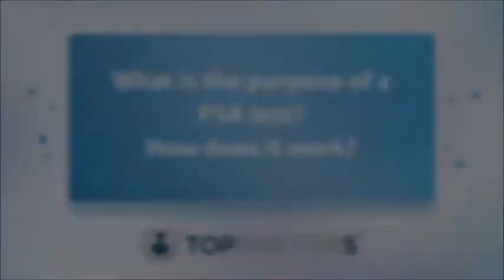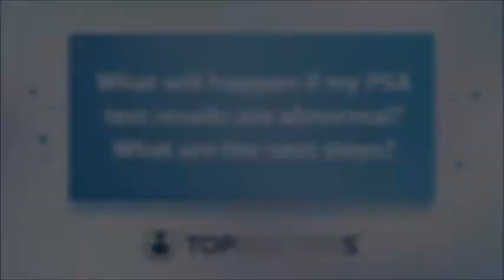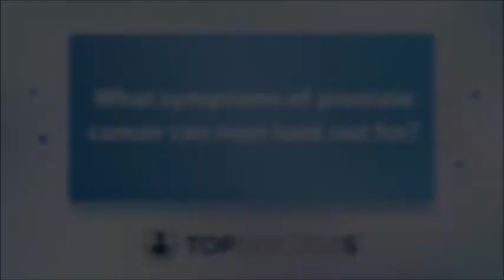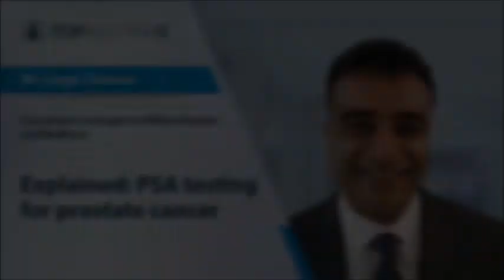Explained: PSA testing for prostate cancer - Online interview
Prostate specific antigen (PSA) testing is a widely used method of screening for prostate cancer.

In this enlightening interview, leading consultant urologist Mr Liaqat Chowoo explains how PSA testing is performed and the next steps after receiving abnormal results.

0:00 What is the purpose of a PSA test? How does it work?
0:44 How effective is the test at detecting prostate cancer?
1:30 What will happen if my PSA test results are abnormal? What are the next steps?
2:52 What symptoms of prostate cancer can men look out for?